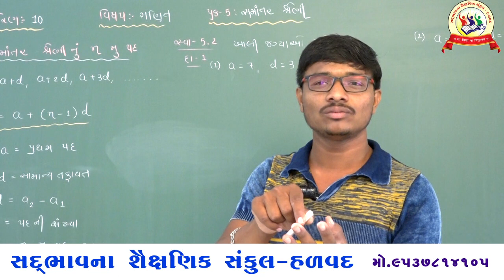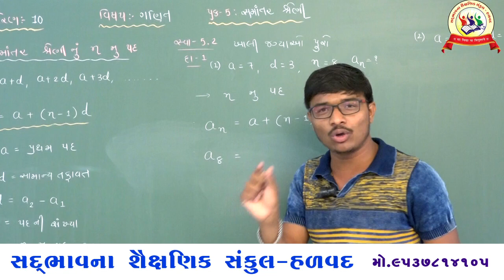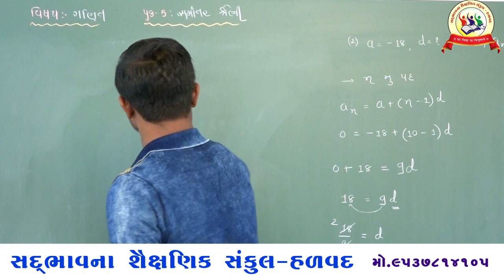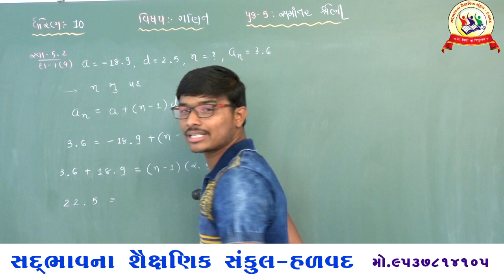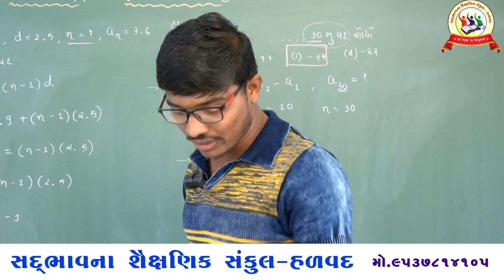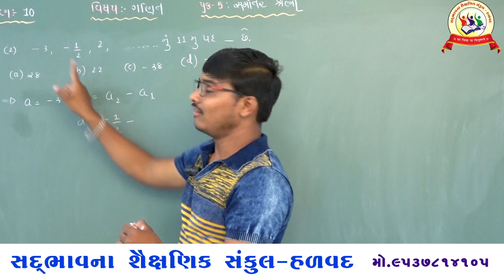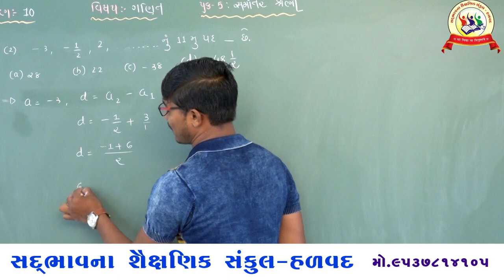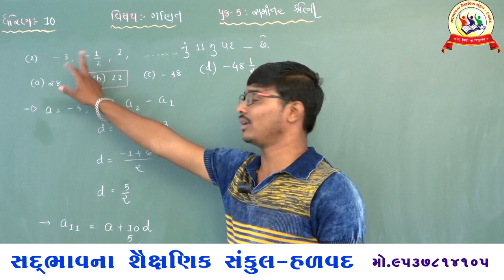સદ્દભાવના સ્કૂલ હળવદ ,ધોરણ 10,ગણિત ,પ્રક 5 સમાંતર શ્રેણી,સ્વાધ્યાય 5 21 થી 2